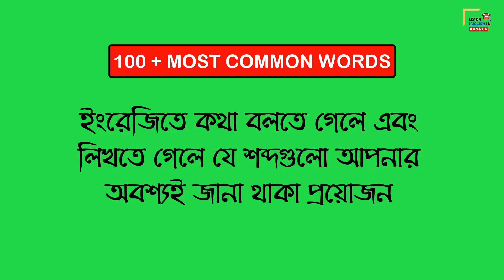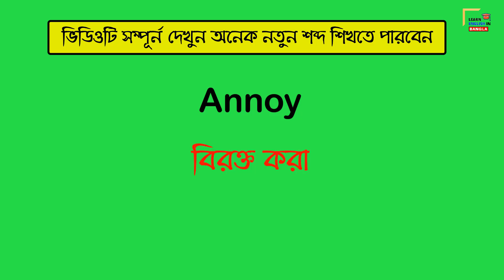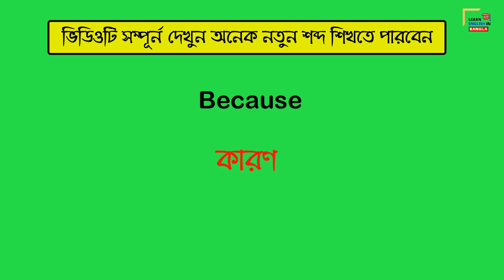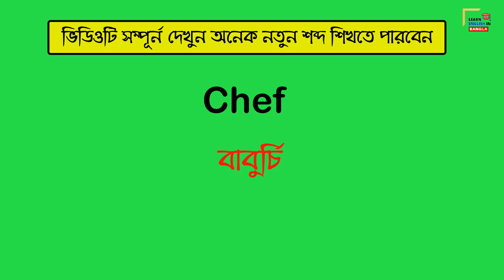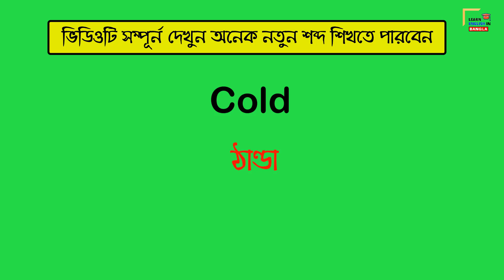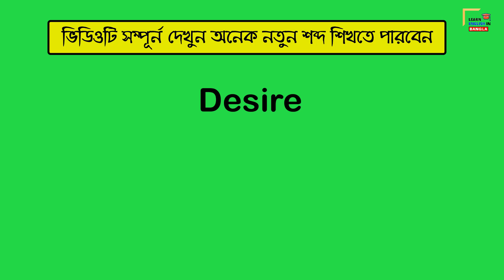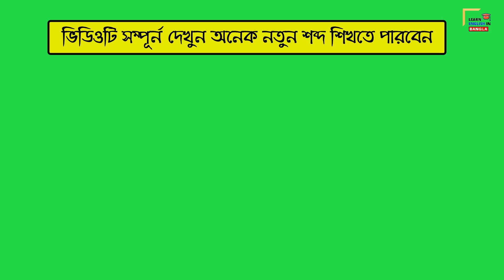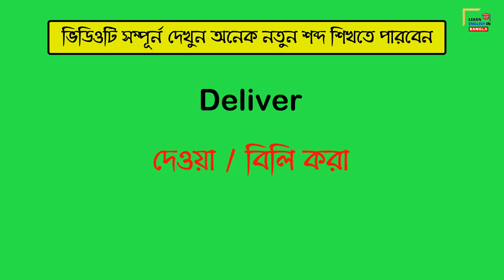100+ Most Used English Word Meaning in Bangla - এই শব্দগুলো জানেন তো? - English To Bangla Vocabulary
100+ Most Used English Word Meaning in Bangla for Fluent Speaking. এই শব্দগুলো আপনি জানেন তো? ইংরেজিতে কথা বলতে চাইলে এই শব্দগুলো কিন্তু জানতেই হবে। English To Bangla Vocabulary.

This English to Bangla word list will improve your vocabulary and spoken English as we have chosen the most common English words with Bengali meaning for daily uses.